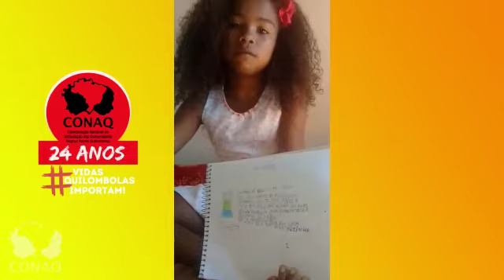A jovem Íris Valesca mostra alguns cuidados com o Covid-19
Iris Valesca pertence ao quilombo Conceição das Crioulas e ensina alguns cuidados que temos que ter com o covid-19. Com uma carta muito simples, ela nos mostra a preocupação que ela tem com esse tempo de pandemia e conscientiza a todos a se cuidarem. Ela representa a continuidade quilombola! Assista o vídeo